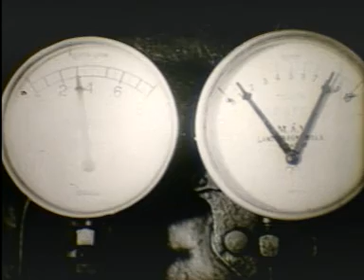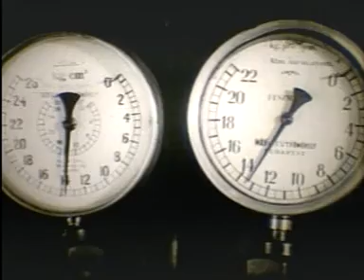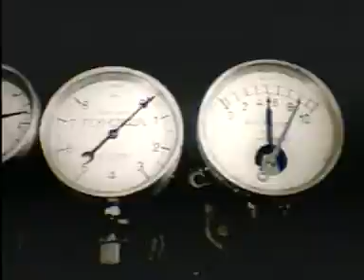A Gozmozdony Uzemben 1952